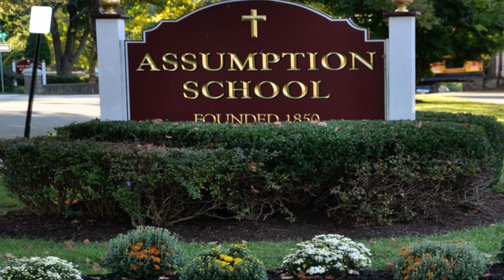MAKE YOUR NEXT MOVE COUNT FOR ASSUMPTION SCHOOL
Assumption School Morristown NJ